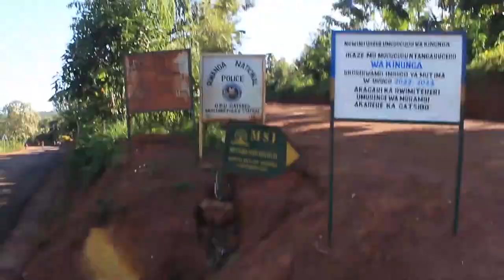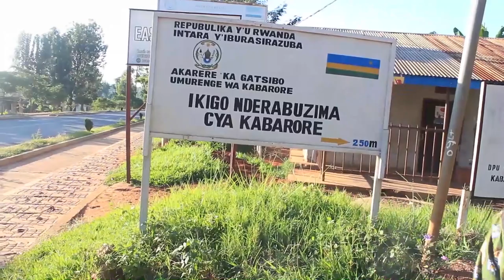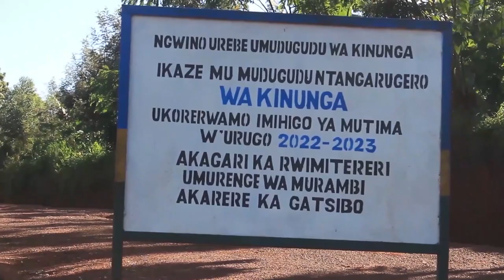Gisagara: umuturage ari kwibera mu giti